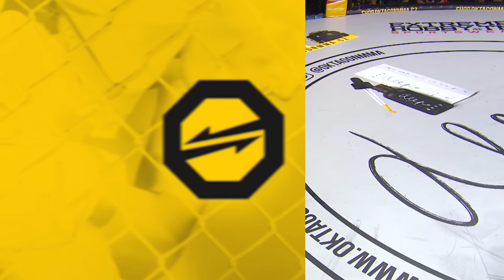OKTAGON 27: Buchinger vs. Barborík